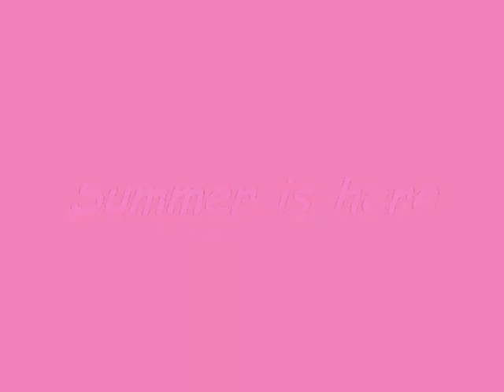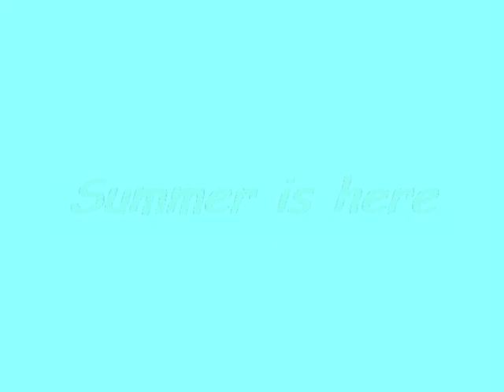Fruit Munchers... Happy Summer Solstice! (Fruity montage)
Music, Fruit & muscle montage  for the start of Summer(Summer Solstice).
Plenty of sunshine headed our way. It's a sunshine day.

* Fruit does have protein
* Fruit is low on the glycemic index

Want to help this video go viral? Send a tweet to @upworthy asking them to share it. Thanks!

There's an anti-fruit movement based on half-truths, cherry-picking-unscientific studies. all to sell new diet books. The propaganda is all over TV: (diet commercials, CNN filler...)

.and people get fatter and sicker.

Meanwhile, there are thin, healthy people who eat fruit and avoid fast-food and junk.

Song:  "Leaves" by "B-Witched"

I've been interested in Health, human potential & progress since the 80's.  My goal in life is to offer useful information to help people achieve their potential.

I first learned of high-fruit eating in 1994 by reading "Fit-for-Life".  And I've been eating fruit for breakfast ever since.  In 2008, I got into the Raw-food scene (went 85% raw) and, for me, 80/10/10 seems like the way to go.

Weight-loss isn't about certain foods. or Calories. Most people never stay thin; they yo-yo. So take advice from a 45 year-old permanently thin person.